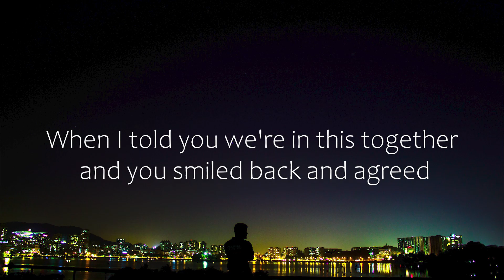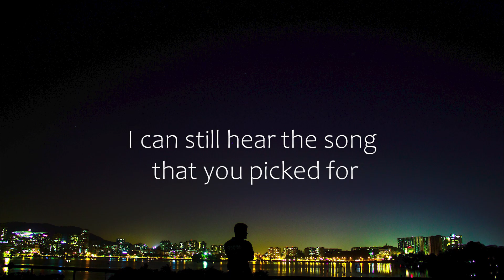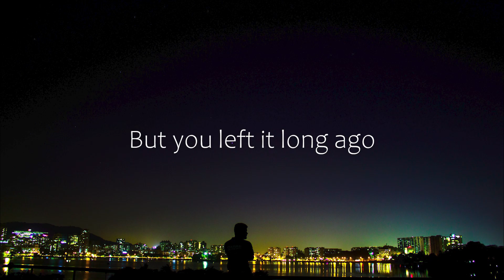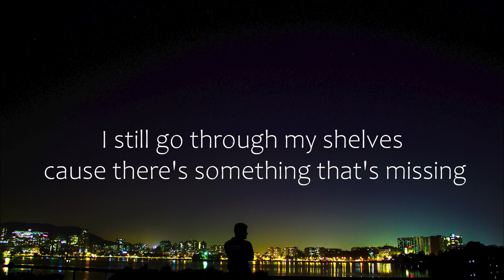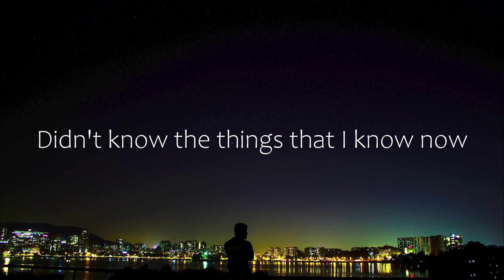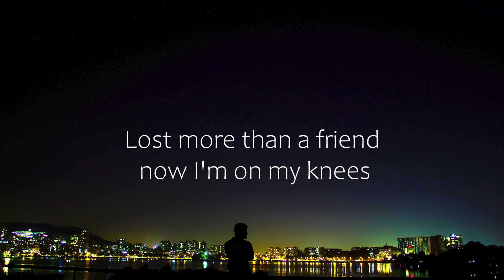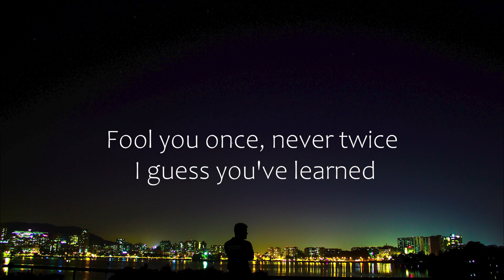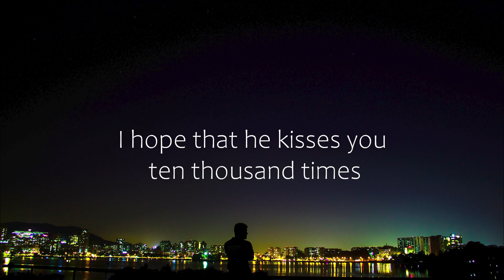Caleb Hearn - Where Do We Go From Here (Letra/Lyrics) | Official Music Video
Chris James - The Fallout (Letra/Lyrics) | Official Music Video
Cian Ducrot - All For You (Letra/Lyrics) | Official Music Video